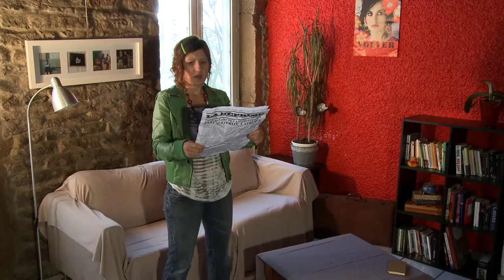Teaser - Web-série JESS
Salut c’est Jess, avec l’équipe de Trabouloscope je pars chaque semaine à la rencontre d’un acteur de l’ESS en Rhône-Alpes pour essayer de mieux comprendre cette économie.

Sortie d’une capsule vidéo par semaine depuis le 20 janvier.
N’hésite pas à partager mes vidéos autour de toi.

Bonne semaine,

Jess